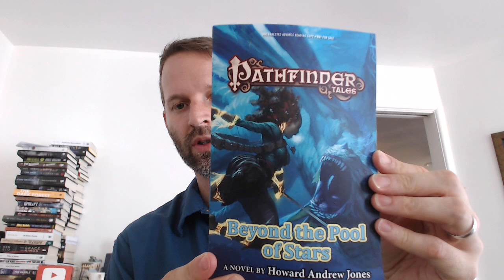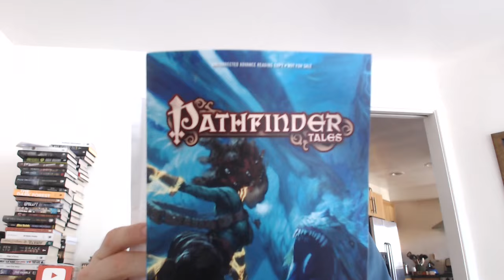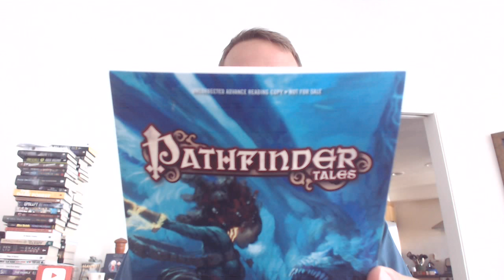Sword and Laser Book Haul 4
What will Tom pull out of the mailbox this week?

Just one book

Beyond the Pool of Stars by Howard Andrew Jones coming October 2015